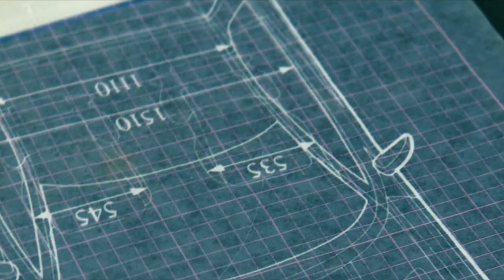Mitsubishi Motors | Drive On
There’s no greater necessity than change. Explore and embrace the change that has defined Mitsubishi Motors for over 100 years — change that keeps moving us forward.

About Mitsubishi Motors North America: This is the official YouTube channel for Mitsubishi Motors North America.